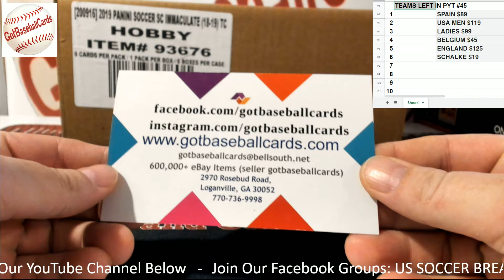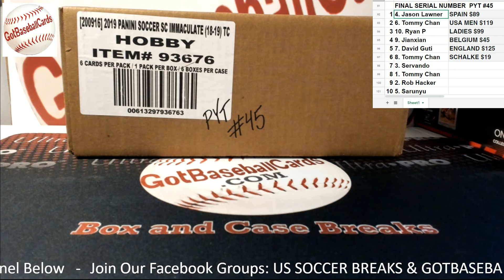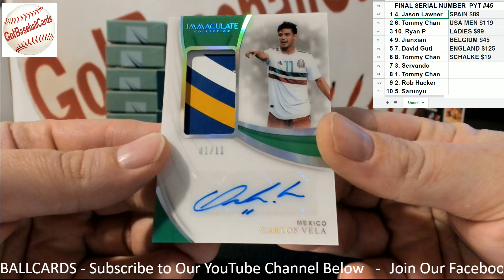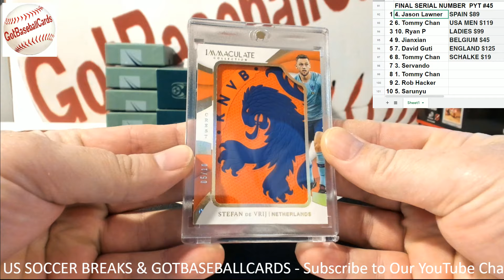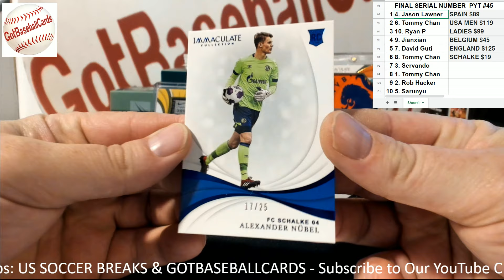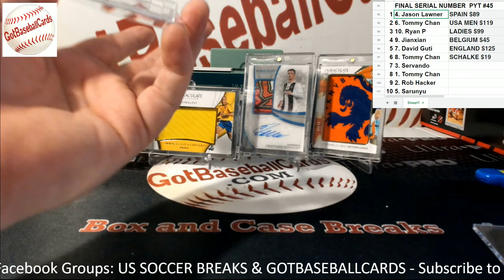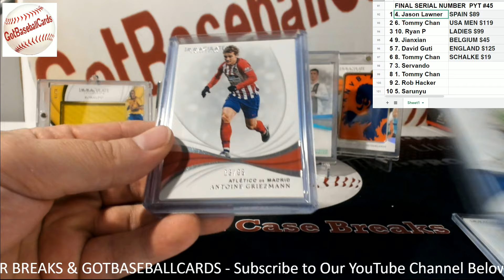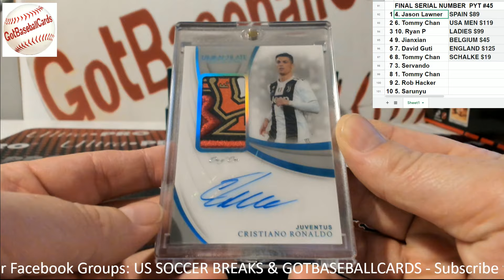2018-19 Panini Immaculate Soccer PYT #45 - US Soccer Breaks - GotBaseballCards